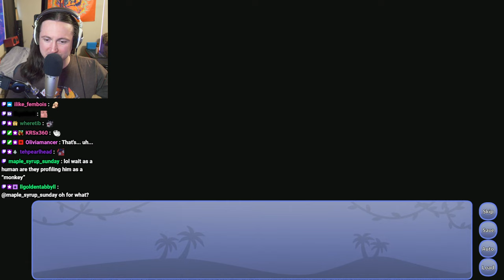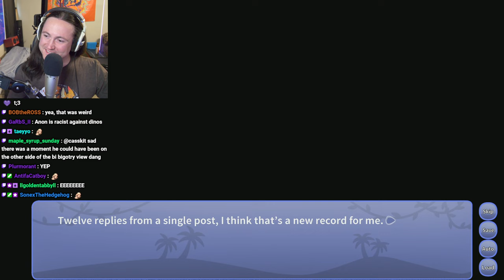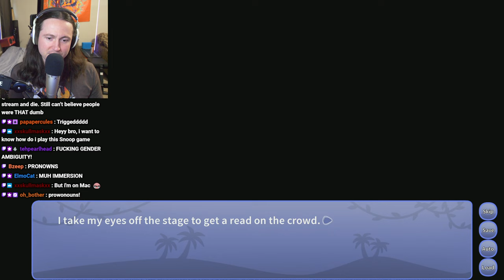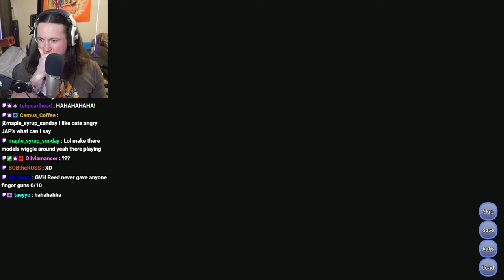Snoot Game (Part 8)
With guest: Shea